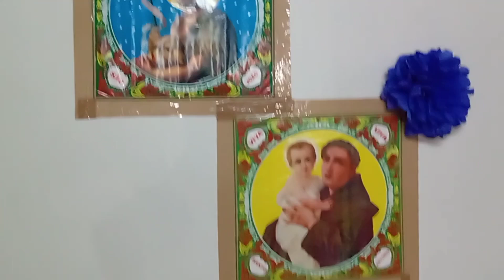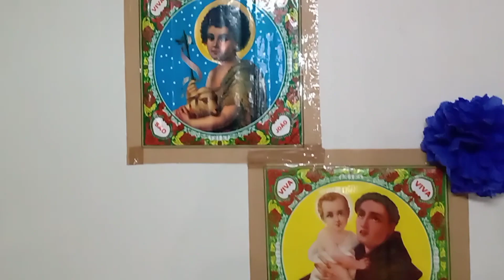ARRAIÁ 2022 NÓS FOMOS MUITA COMIDA E BEBIDA TÍPICAS DANÇAMOS QUADRILHA 🔥